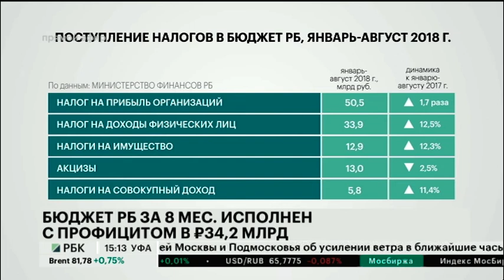Новости 25.09.2018 15:10